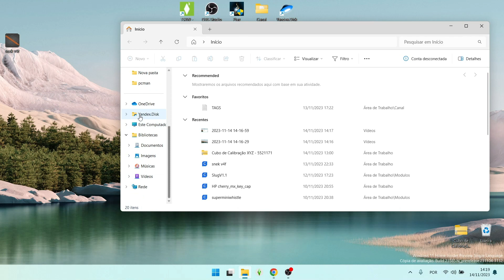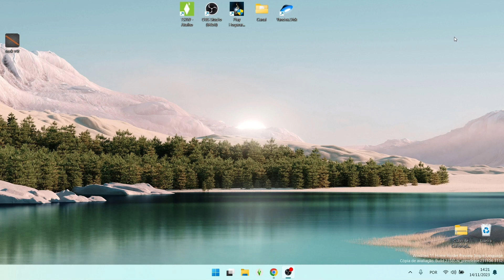Como Ver a Versão do Windows 32 ou 64 bits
Como Ver a Versão do Windows 32 ou 64 bits, neste vídeo eu ensino passo a passo Como saber se a versão do Windows e 32 ou 64.

Neste vídeo você também Como saber se meu processador e 32 ou 64 bits Windows 7 e Como saber qual a minha versão do Windows.

Siga o tutorial passo a passo de Como saber se o COMPUTADOR é 32 ou 64 bits e Como saber se meu computador é 32-bit ou 64-bit Windows.

Espero que vocês tenham aprendido Como verificar sua versão do Windows para saber se você tem um sistema operacional de 32 ou 64 bits,